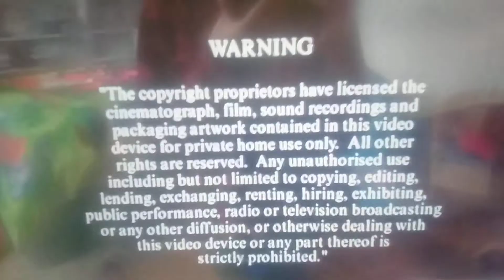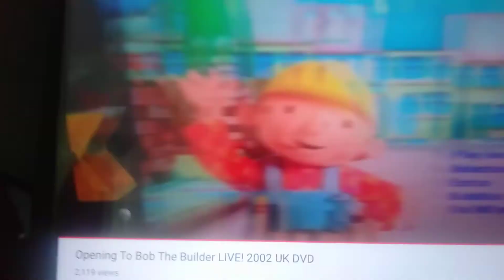Opening to Bob the Builder: The LIVE Show! (2002) 2002 UK DVD